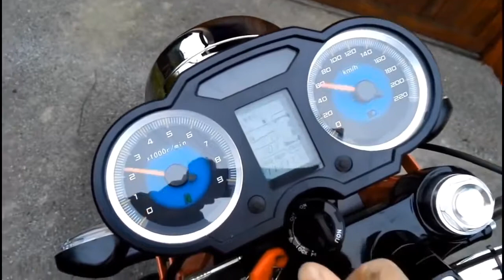The Biggest 1-Cylinder Motorcycles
unmarried cylinder motorcycles. 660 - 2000 cc.  jawa 660 vintage,  yamaha xtz tenere,  yamaha mt-03,  ktm duke 690, suzuki dr 800 large,  nsu  bison 2000

we do now not own the video substances and all credits belong to respectful proprietors. in case of copyright troubles, please contact us straight away for further credit or clip delete.